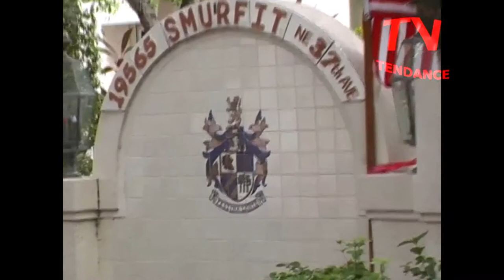CLAUDINE SMURFIT : A HAPPY MIAMI SOCIALITE TendanceTV Vintage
Home with Claudine Smurfit : a happy Miami socialite, with her friends Jacqueline Lestrade. A special TendanceTV Vintage series/